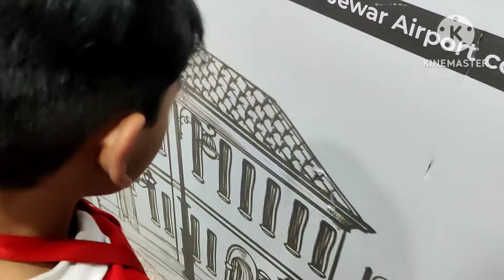Hair growth -: इतनी मेहनत करी आज पागल हो गई मैं बालों जी जान लगा दो वह भी काम है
*Biotin Powder* घर पर बना बिना किसी *Dry Fruits* नया टोनर बनाया मार्शमैलो का, naya hair pack बनाएं